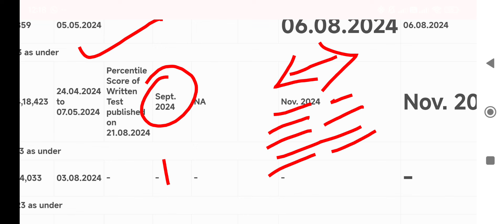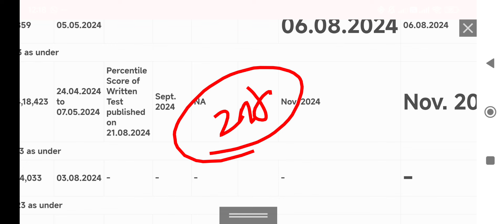FOREST GUARD PHYSICAL LIST // 2ND ROUND PHYSICAL // OSSSC RI, ARI, AMIN, ICDS EXAM POSTPONDED???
ଆଗକୁ ହେବାକୁ ଥିବା osssc ର COMBINE EXAM ପାଇଁ MOCK TEST ଦିଅନ୍ତୁ
OSSSC RI, ARI, AMIN, ICDS, SFS
EXAM ପାଇଁ ଅତ୍ୟନ୍ତ ଗୁରୁତ୍ୱପୂର୍ଣ
APP କୁ DOWNLOAD କରନ୍ତୁ

app କୁ download କରନ୍ତୁ play store ରୁ ଏବଂ 149 ଟଙ୍କା ଦେୟ କରି mock test ଦିଅନ୍ତୁ

INSTANT 30 ଟଙ୍କା DISCOUNT

APP ରେ କେବଳ MOCK ନୁହେଁ ସବୁ କିଛି STUDY MATERIAL FREE ରେ ପାଇପାରିବେ ତା ଛଡା ଓଡିଶା ର ସବୁ COMPITATIVE EXAM ର ପ୍ରଶ୍ନ ମଧ୍ୟ APP ରୁ ପାଇପାରିବେ